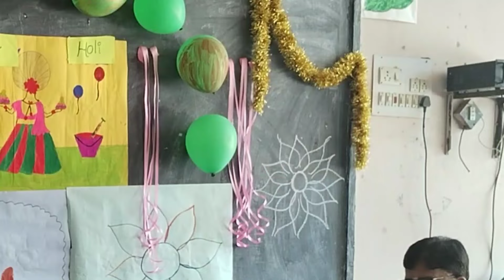Holi Celebrations in VNS..2024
Explaination about festival of Holi and introducing New  colours to children..Pre School activity..